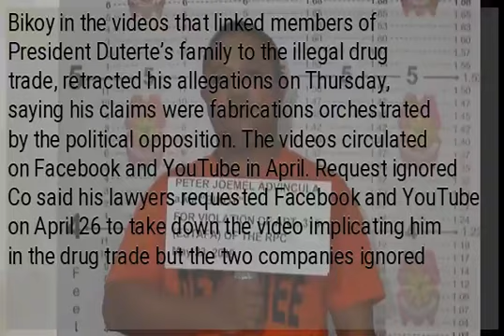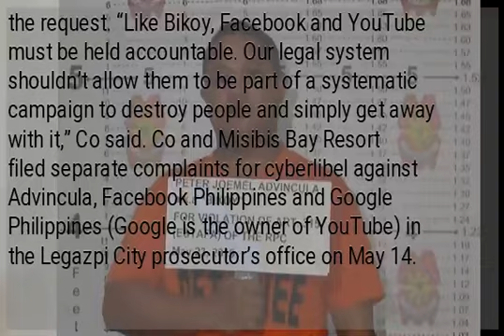Resort owner sues Advincula, seeks P1.1B in damages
LEGAZPI CITY—The businessman implicated by Peter Joemel Advincula in the illegal drug trade in his “Bikoy” videos is seeking P1.1 billion in damages from the ex-convict, Facebook and YouTube. Elizaldy Co, owner of Misibis Bay Resort, which Advincula alleged was the headquarters of a drug ring, said he filed cyberlibel charges against the former marketing executive and the two social media giants. Advincula, who admitted to being jailed for fraud and claimed to be the man named Bikoy in the videos that linked members of President Duterte’s family to the illegal drug trade, retracted his allegations on Thursday, saying his claims were fabrications orchestrated by the political opposition. The videos circulated on Facebook and YouTube in April. Request ignored Co said his lawyers requested Facebook and YouTube on April 26 to take down the video implicating him in the drug trade but the two companies ignored the request. “Like Bikoy, Facebook and YouTube must be held accountable. Our legal system shouldn’t allow them to be part of a systematic campaign to destroy people and simply get away with it,” Co said. Co and Misibis Bay Resort filed separate complaints for cyberlibel against Advincula, Facebook Philippines and Google Philippines (Google is the owner of YouTube) in the Legazpi City prosecutor’s office on May 14. The first complaint seeks from Advincula, Facebook Philippines and other unidentified individuals P150 million in moral damages,  P100 million in exemplary damages, and 10 percent in attorney’s fees for each of the two complainants, for a total of P550 million. The second complaint seeks from Advincula, Google Philippines and other unidentified individuals P500 million in damages and P50 million in attorney’s fees. —MICHAEL B. JAUCIAN...